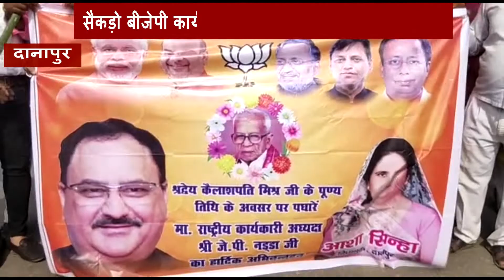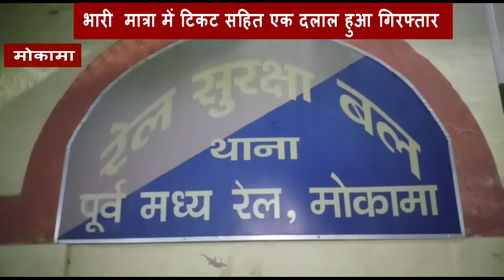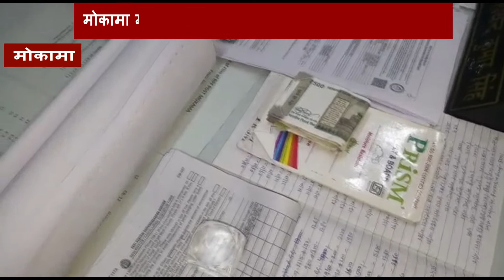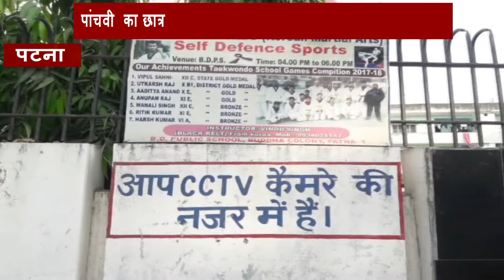बिहार के सभी जिलों की बड़ी खबरें